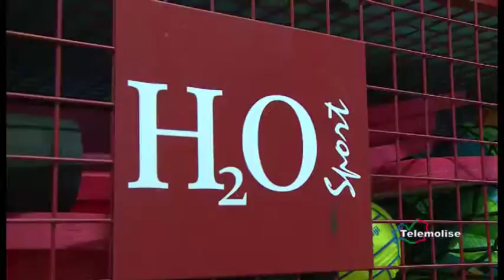H20 Sport, saggio di natale